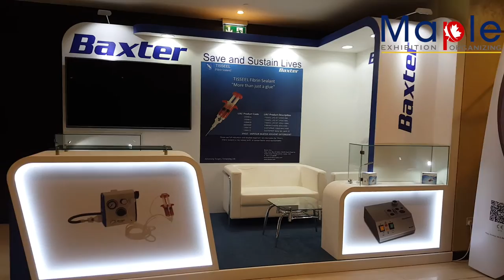Maple Expo Built Baxter stand In 1 Day Construction In Hotel Metropolitan Dubai